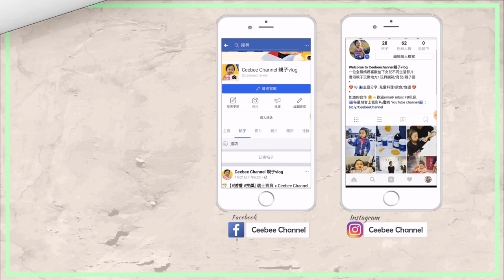荷花BB展 | 實用攻略 香港 2018[中字]Ceebee 媽媽分享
Gashapon